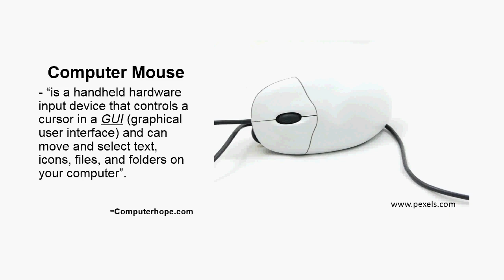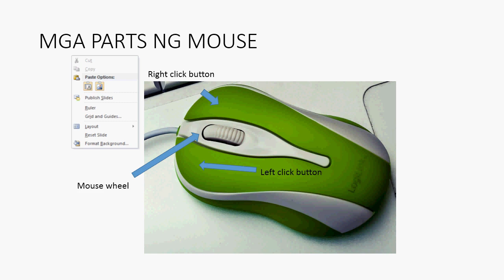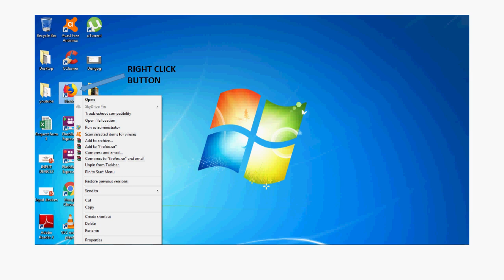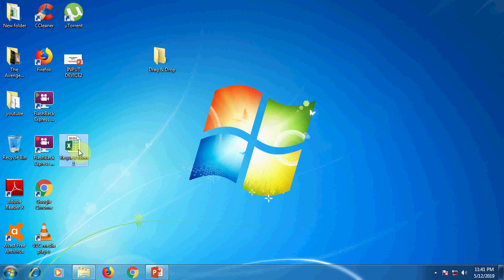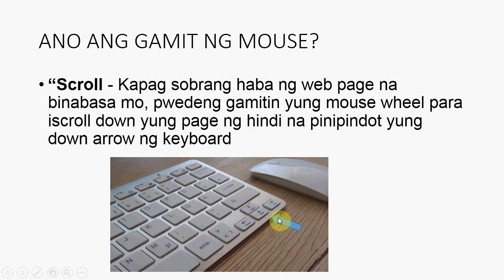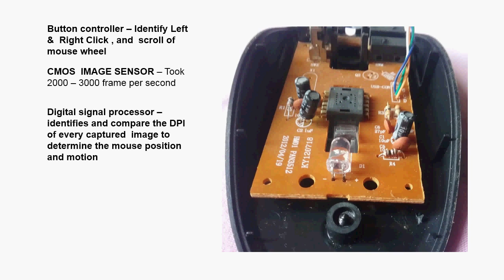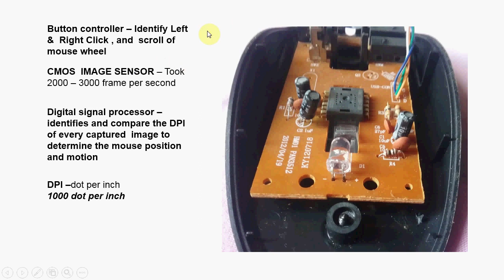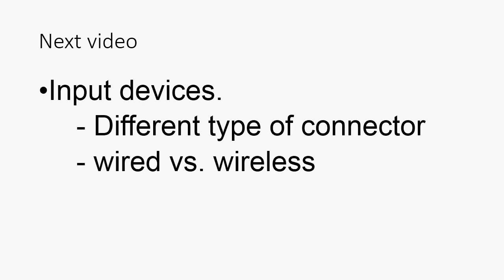#5 Computer 101: How Computer Mouse Work in Tagalog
Pwede nyo rin pong bisitahin ang mga naunang video ko.

Binary Number Part 2 (tagalog) Microprocessor & Microcontroller
How Computer Mouse Work Tagalog Computer 101 - Computer input part 2 (Mouse)